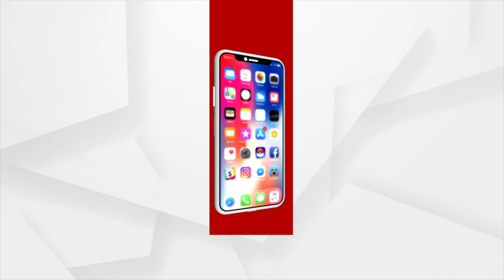ସାଂସଦ ରାକେଶ ସିହ୍ନାଙ୍କ ସହ 'ଆମନା ସାମନା'